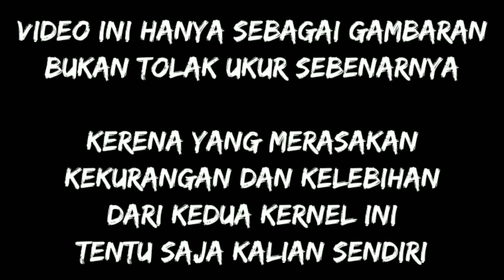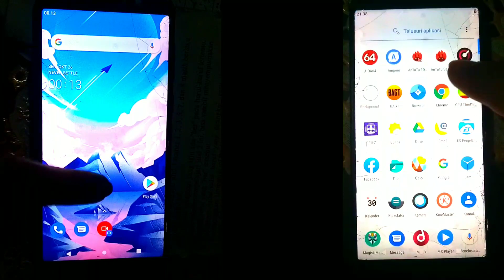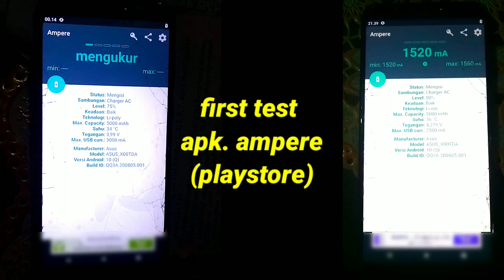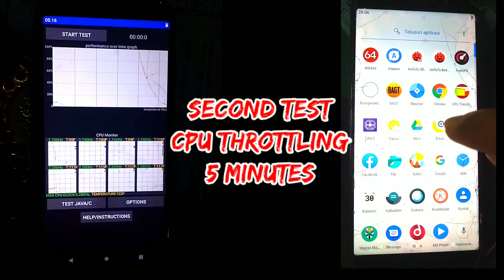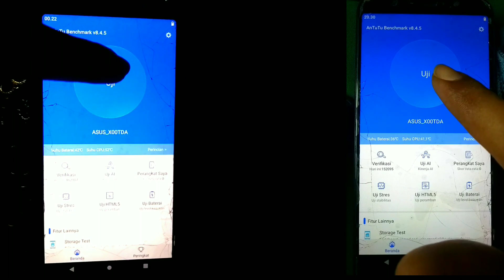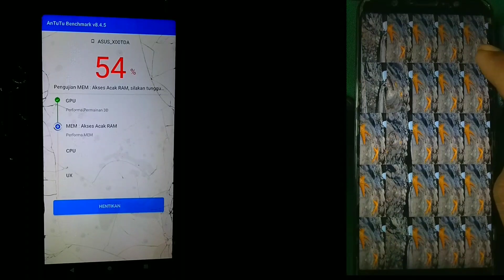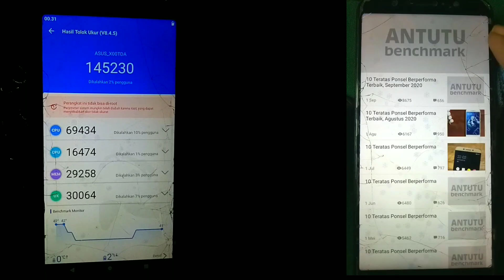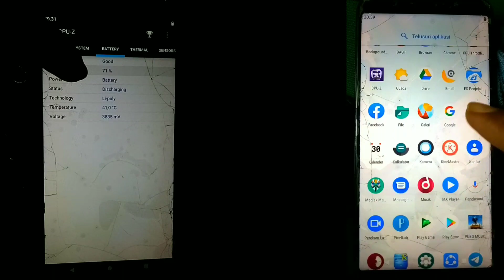Which the real KERNEL GAMING!! STRIX G1 or TRB GAMEIT 04.05Q!! 🔥🔥🔥🔥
ROM PROJECT SAKURA (FW 063)

TUTORIAL and Review Custom Rom Gaming PROJECT SAKURA || ASUS MAX PRO M1

STRIX Kernel Release
Release Channel for STRIX-Project

Support device : - Xiaomi Redmi Note 5 / Pro

Channel for Test Version :
- @strix_nightly_ci Whyred || Tulip

🔺 STRIX Kernel Update 🔺

Device  : X00TD
Kernel Version : 4.4.205

Changelog :
▸  Initial Release - EAS
▸ Based Q Kernel on LA.UM.8.2.r1-07100-sdm660.0
▸ Merge tag CAF LA.UM.8.2.r1-07300-sdm660.0
▸ STRIX G1 - Overclock CPU 2.2MHz & 1.7MHz, GPU 585MHz
▸ STRIX R1 - Stockclock
▸ Add BFQ & Anxiety IO Scheduler
▸ Add Boeffla wakelock blocker
▸ Add KLAPSE v5.0
▸ Add Adreno Idler
▸ Add Speaker gain
▸ Add BBR & BBR2 TCP
▸ Add Intelli Thermal v3.0
▸ Added fsync on/off support
▸ Add DTS HeadphoneX Driver
▸ Add Electrouil, Darkutil, Helix, Darknesssched, pwrutilx, Schedalucard, Blu Schedutil
▸ Set NOOP as default IO Scheduler
▸ Set Westwood as default TCP
▸ simple: Introduce simple MSM thermal
▸ Energy model sync with CAF-4.14 changes
▸ F2FS: Implement Rapid GC
▸ Unlock minimum CPU freq to 300MHz (Little & Big)
▸ CPU Input Boost set to 633Mhz
▸ Switch to Simple LMK
▸ Undervolt CPU & GPU
▸ Compile with STRIX-Clang 12

BANG LEVV 🔊BUAT YANG BUTUH LINK/FILE CEK DI BERKAS🔊 √ TAP NAMA GROUP √ GESER KE KANAN (BERKAS) √ CARI FILE YANG DI BUTUHKAN SALING MEMBANTU,BERBAGI INDAH!

jika ada pertanyaan jangan sungkan untuk mengisi di komentar bosque.. saya tau kerna saya juga banyak bertanya..dan apa yang saya tau ga mungkin saya simpan sendiri saja.. setidaknya jika tak ada yang bisa dibawa mati,, ada ilmu yang bermanfaat ynag bisa ditinggalkan di dunia.